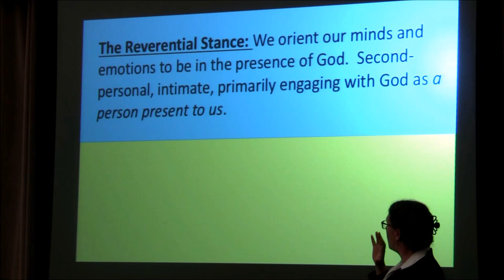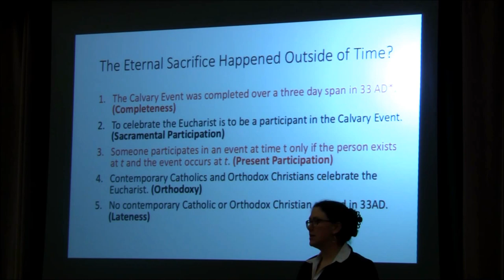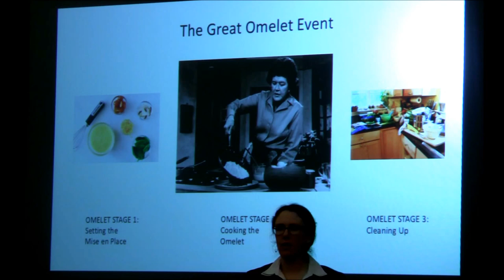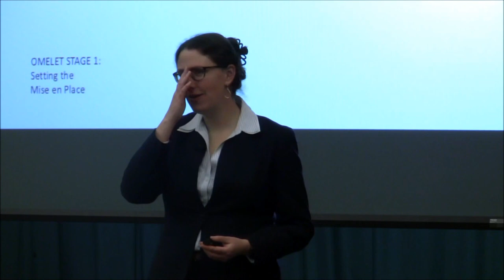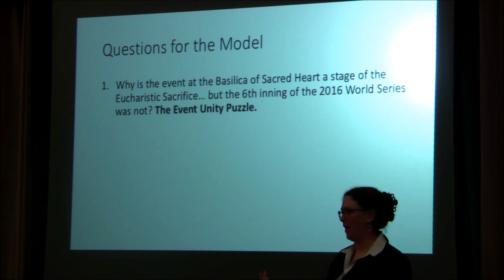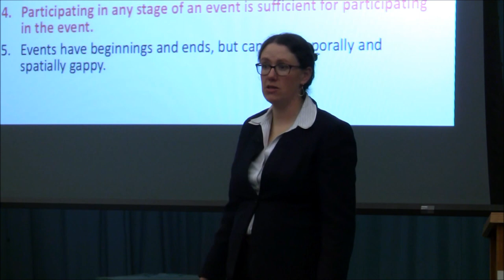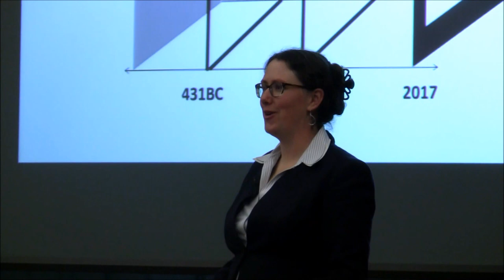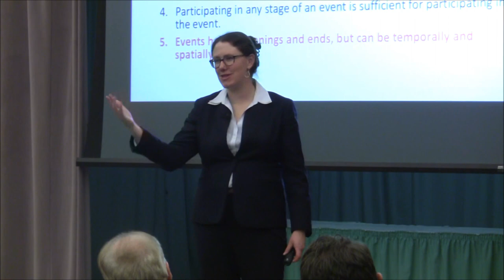How Contemporary Theories of Time and Change Can Help Us Appreciate the Eucharistic Sacrament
Borromeo Seminary, in partnership with the Institute of Catholic Studies of John Carroll University, present a lecture by Dr. Meghan Sullivan, Ph.D. In her lecture, titled "One Eternal Sacrifice: How Contemporary Theories of Time and Change can help us appreciate the Eucharistic Sacrament," Dr. Sullivan delves into the sacred mystery of the Eucharistic Sacrament and how it persists through time.

Dr. Meghan Sullivan, Ph.D., is an Associate Professor of Philosophy at the University of Notre Dame in South Bend, Indiana, and earned her doctorate at Rutgers University.